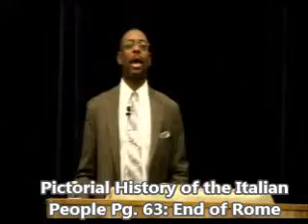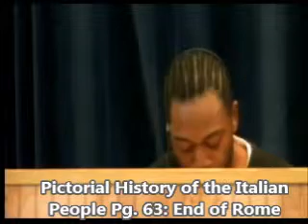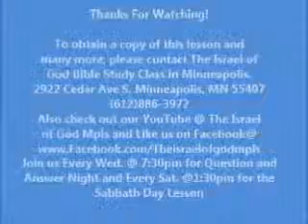IOG Mpls Lesson- The Rise and Fall of The Gentile Dynasty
Lesson by Bro, Jerobaom 5/30/2015